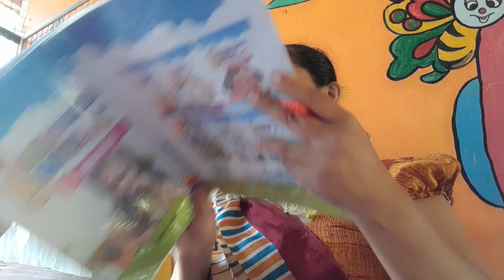විවේකයක් ලැබුනම කරන වැඩ/පෙර පාසල් විවේක වෙලාව/Sandamali teacher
join with whatsap 🟢